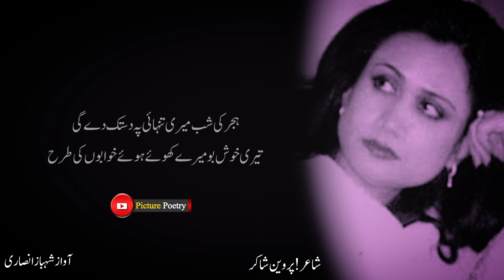Sad Ghazal Status | Sad Urdu Ghazal | Sad Urdu Poetry | Parveen Shakir Poetry | Picture Poetry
Poetry ______ Wo Pochtay Hain K Khush Ho

Label _________ Picture Poetry

Description

Your Queries .
Sad Ghazal Status
Sad Ghazal
Parveen Shakir
Poetry Picture
Picture Poetry

Channel Related Keywords 🙏🙏👇👇👇

Mohsin Naqvi
Mirza Ghalib
Rahat Indori
Parveen Shakir
Allama Iqbal
Jaun Elia
John Elia
Tehzeeb Hafi
Ali Zaryoun
Sahibzada Sultan
Munawar Faruqi
Munawar Farooqi
Munawar Farooqi Shayari
Azhar Iqbal
Urdu Poetry
Urdu Shayari
Urdu Status
Urdu Ghazal
Sad Poetry
Sad Shayari
Sad Status
Sad Status Urdu Shayari
2 Line Urdu Poetry
2 Lines Urdu Poetry
2 Line Status
Udasi Status
Judai Status
Love Shayari
Mohabbat Status
Mohabbat Status For Whatsapp
Muhabbat Status
Eid Status
Shero Shayari
Poetry Videos
Maulana Rumi Poetry
Rumi Poetry
Pakistani Poetry
Pakistani Shayari Status
Pakistani Shayari
Pakistani Status
Pakistani Ghazal Status
Pakistani Ghazal Status
Sad Ghazal
Sad Urdu Ghazal Whatsapp Status
Urdu Ghazal Status
Urdu Ghazal Whatsapp Status
Urdu Ghazal
Rj Shobi Poetry
Rj Shobi
Shobi Ki Shayari
Shobi Ki Poetry
Shobi
Shahbaz Ansari
Picture Poetry